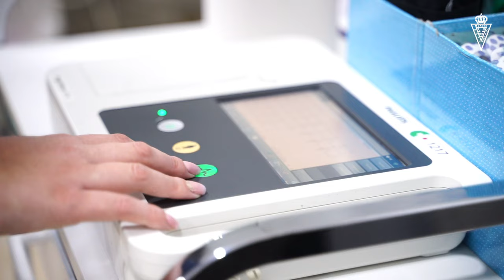FICHAJE | Juanmi Carrión supera las pruebas médicas en Prevemur y Clínica Cardiosalus